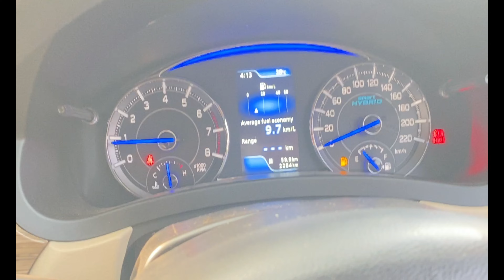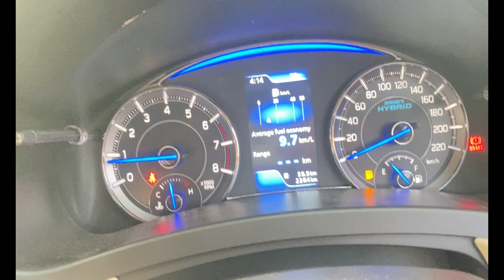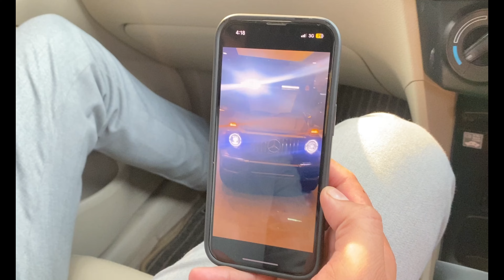2024 MARUTI SUZUKI CIAZ 😍| 2,00,000 KI MODIFICATION | OWNERSHIP REVIEW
Hello Viewers This is an Ownership Review Of Maruti Suzuki Ciaz. Owner Has Done 2 Lacs Rupees Modification On His Car